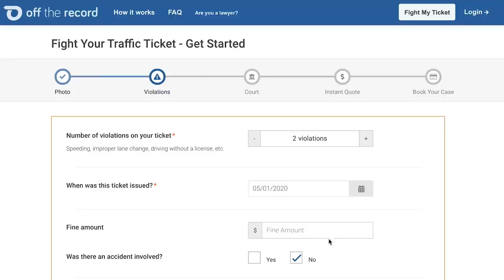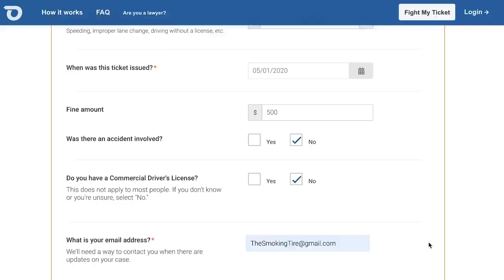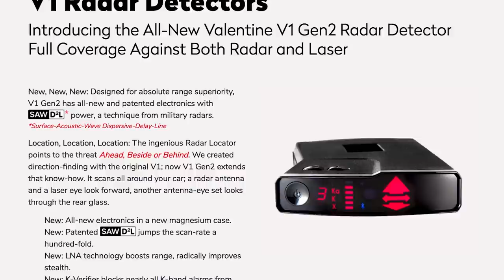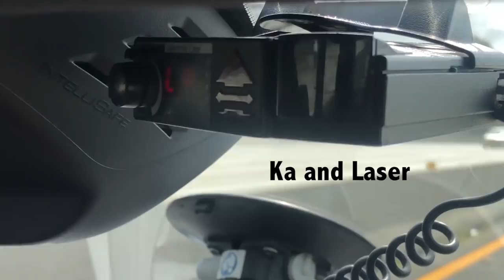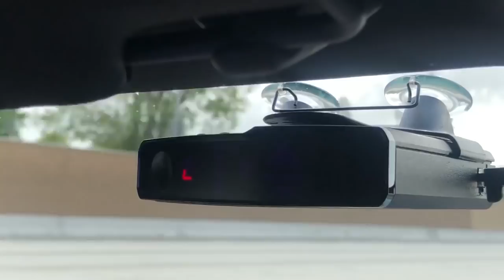How Does the Valentine One Gen2 Stack Up to Its Predecessor? And it’s competition?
Always Fight Your Tickets! Code TST10 on the Off The Record App or

Matt has been a dedicated user of the original Valentine One radar detector for over 15 years. In the early 2000's, the V1 was the only radar unit with directional arrows, showing where the signal was coming from. The patent on that tech expired a few years ago, and every other detector company quickly added arrows to their units, removing Valentine's primary competitive advantage. Now, 25 years after the release of the original Valentine One, we have a new one: The Gen2. With improved sensitivity, new processing power to detect weaker signals, and the same programmability and language we loved from the original, it should be promising. So Zack and Matt went out hunting for cops, with the new Gen2, the original V1, and a Uniden R7 mounted to the windshield. Against it all, we ran Waze over Carplay.

All the radar detectors used in this video were purchased at retail price. Volvo provided the car, insurance, and a tank of gas for this video.